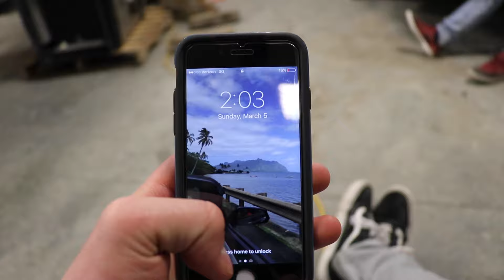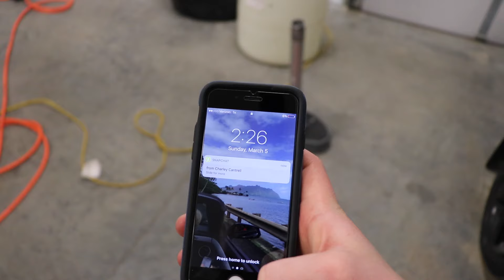Almost Famous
This video follows our day from start to finish hopefully you enjoy

for stickers, t-shirts, hoodies and more

Follow our boy @samrothmusic on Instagram he's got some really good songs coming soon

Friday night by Panther ft. Brock Berrigan
Saturday night by Panther ft. Brock Berrigan